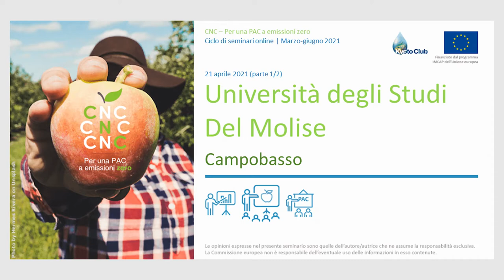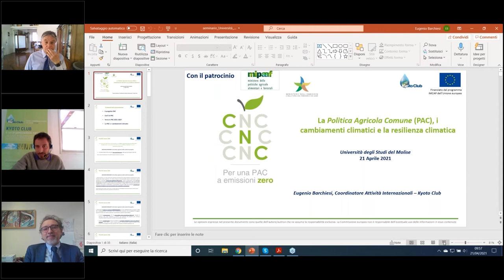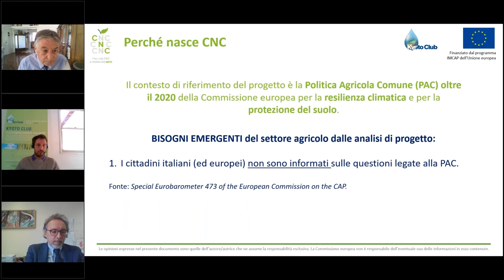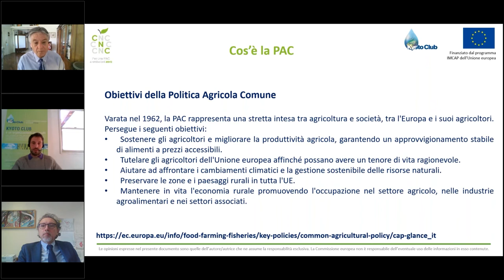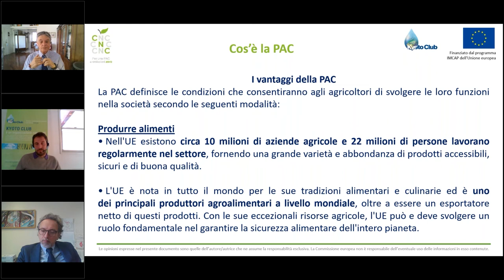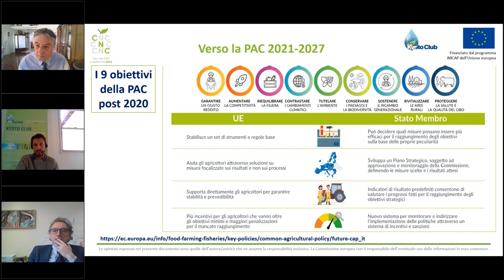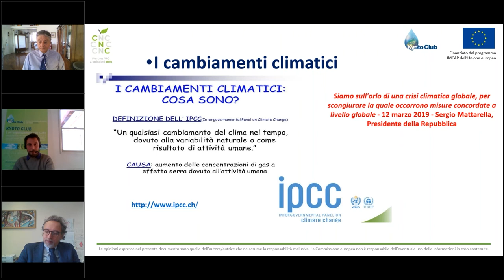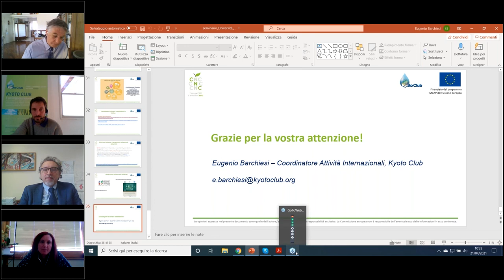Seminari CNC - 21 aprile 2021, Università degli Studi del Molise (Campobasso) - Parte 1/2